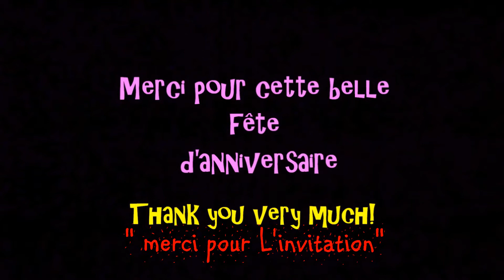Anniversaire en SUISSE 2018.